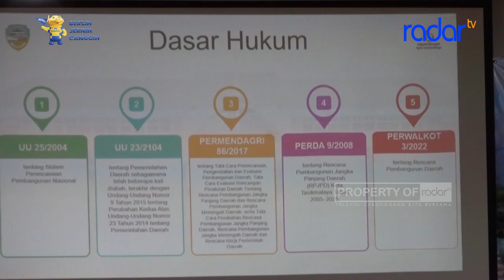MUSRENBANG RKPD 2024 KELURAHAN CILAMAJANG KOTA TASIKMALAYA